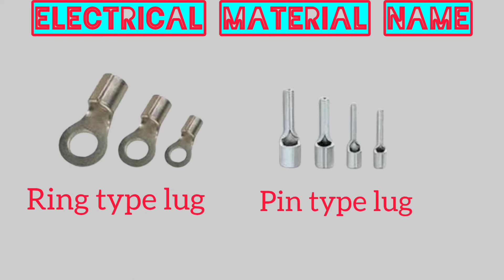Electrical Material Name List Part - 3/Electricals Works in tamil/Dilip Select Electricals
Electrical Material Name List Part - 3
Electricals Works in tamil
Electrician Work in tamil
Dilip Select Electricals